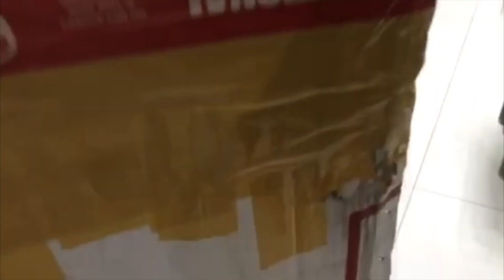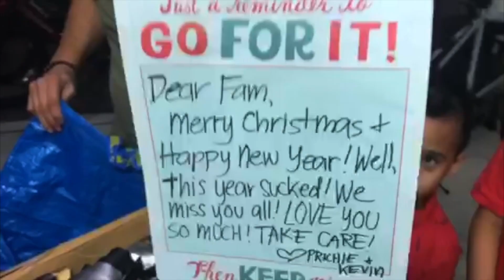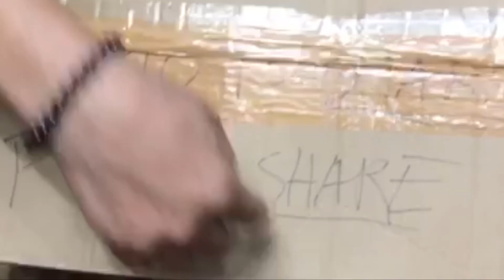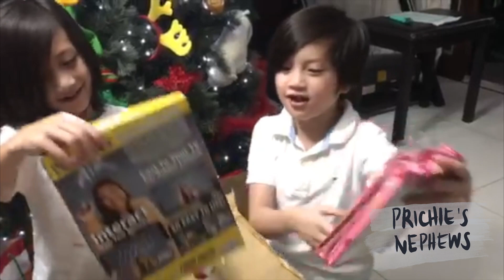Unboxing of Balikbayan Box from Singapore | Family’s Reaction | A Table for Two Please | OFW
Hello mga
It has been quite a long time since we uploaded a new video. The holidays have been crazy so we thought we deserved the much needed rest. To kick off the year with a happy note, here’s a video of our family in the Philippines, unboxing the balikbayan boxes we sent last November.

LBC had a very busy season. Not just because of the holidays, but also because most OFWs were or are not able to go back home to visit their families because of the pandemic. Hence, one of the ways they could make themselves felt during the Christmas season would be to send a balikbayan box, just like what we did.

Watch this video to see our families’ reactions as they open the box and to see more of what’s inside the box that we didn’t feature in our first balikbayan box video.

If you haven’t watched the video of how we packed our boxes, you may head to this link to watch it